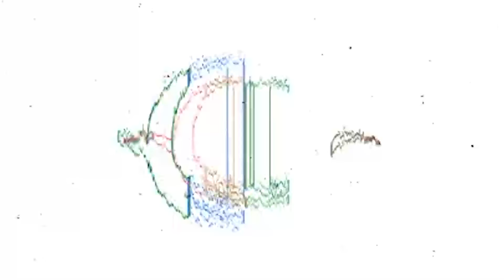GUIG GHETTO - CD VERÃO SETEMBRO 2023 - AO VIVO EM OLINDINA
GUIG GHETTO - CD VERÃO SETEMBRO 2023 - AO VIVO ,
GUIG GHETTO - CD VERÃO SETEMBRO 2023 ,
GUIG GHETTO - CD VERÃO SETEMBRO,
GUIG GHETTO - CD VERÃO,
GUIG GHETTO - CD,

🔊  La Furia
🔊  O Poeta
🔊  Léo Santana
🔊  Parangolé
🔊  Psirico
🔊  A Invasão
🔊  O Metrô
🔊  Na2
🔊  Igor Kannario
🔊  Robyssão
🔊  A Dama
🔊  O Maestro
🔊  Zé Paredão
🔊  Suite 21
🔊  O Maggo
🔊  O KArrasko
🔊  Hiago Sacramento
GUIG GHETTO - CD,